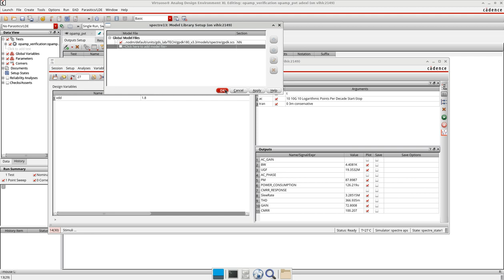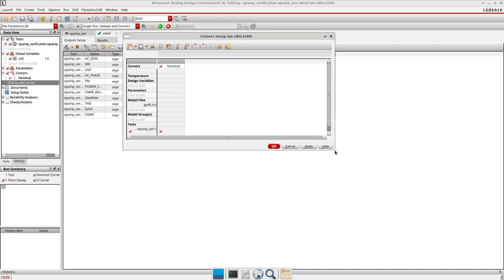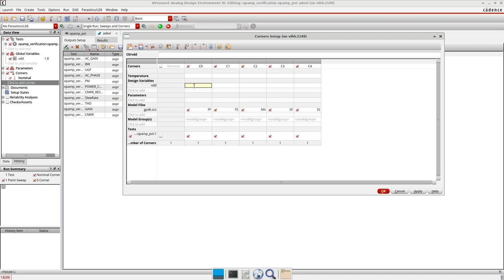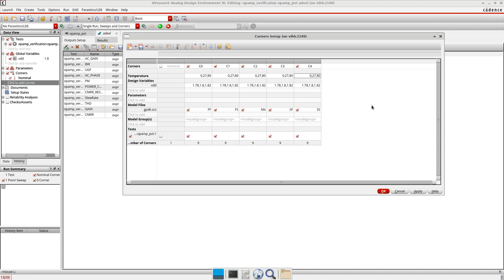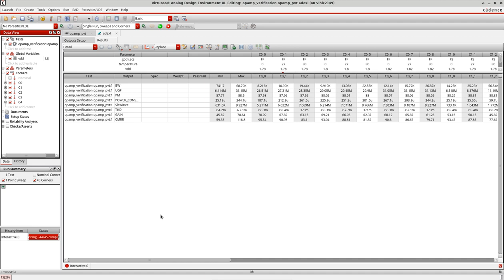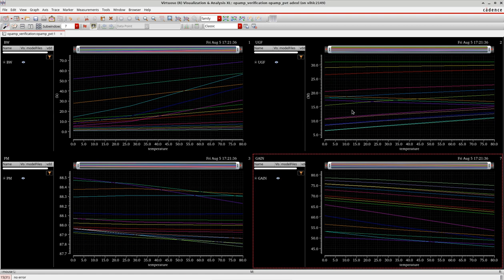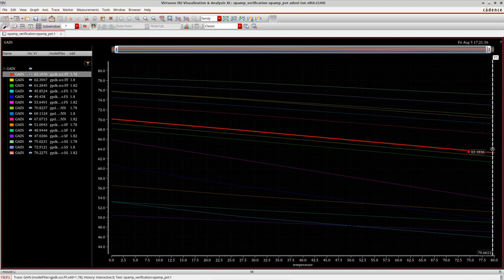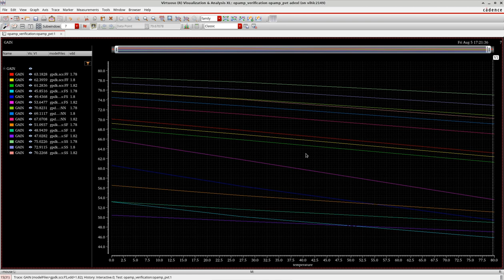Process Voltage Temperature (PVT) variation analysis of OPAMP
In this tutorial, I am showing you how to do the PVT variation analysis of different parameters of opamp or any circuit in general.
I showed the PVT variations of following parameters:
1. GAIN
2. PHASE MARGIN
3. BANDWIDTH
4. UNITY GAIN FREQUENCY
5. POWER CONSUMPTION
6. SLEW RATE
7. THD
8. CMRR